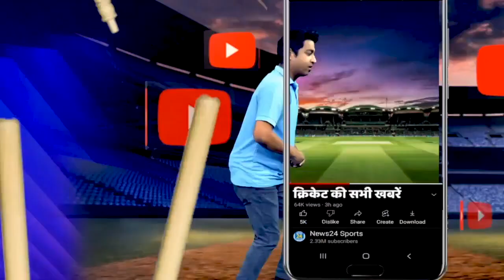IPL17में खेल सकते हैंSarfaraz Khan,इन नियम ने लगाई लॉटरी,2 चैंपियन टीमों के बीच शुरू ..Afsanvikhabar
sarfarazkhanIPL17में खेल सकते हैंSarfaraz Khan,इन नियम ने लगाई लॉटरी,2 चैंपियन टीमों के बीच शुरू ..Afsanvikhabar

89,142 बार देखा गया

21 फरवरी 2024

IPL 17 में खेल सकते हैं Sarfaraz Khan, इन नियम ने लगाई लॉटरी, 2 चैंपियन टीमों के बीच शुरू लड़ाई। IPL| Team India#मोहम्मदआमिर

INDvsENG बाबरआजम विराट कोहली